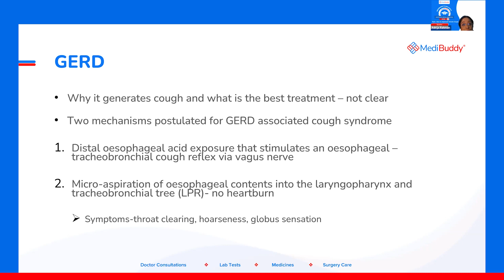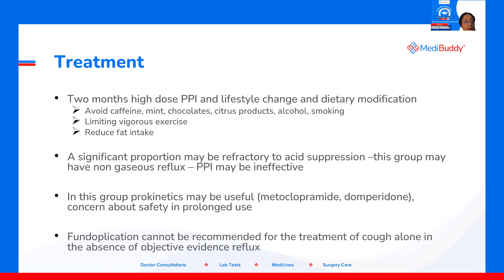Chronic Cough - GERD | Dr Adrija | CME Session | MediBuddy [12/20]